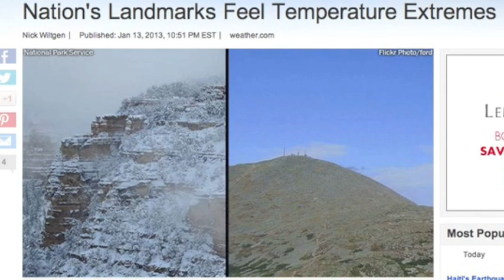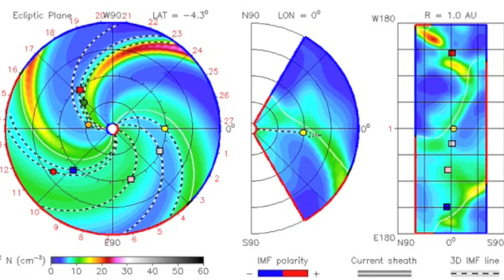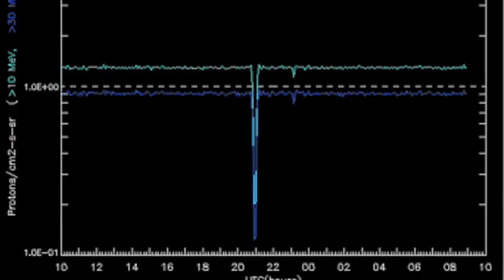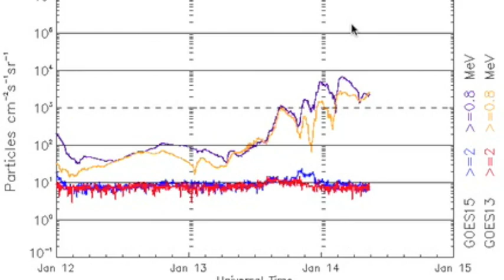3MIN News January 14, 2013: Energy Flux, Spaceweather Impact, Quake Watch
What they don't tell you --Climate Change is more than just warming, and more than just human CO2... a lot more.